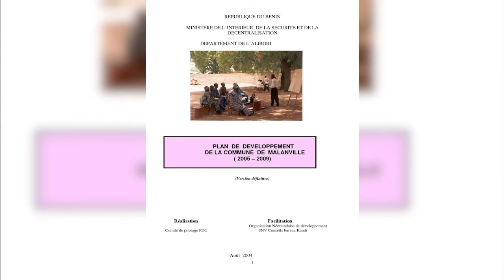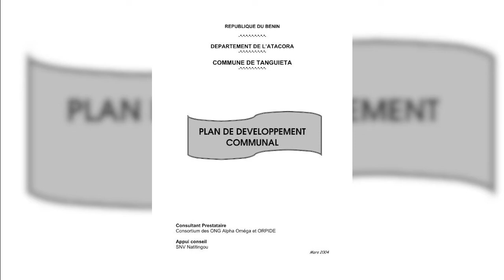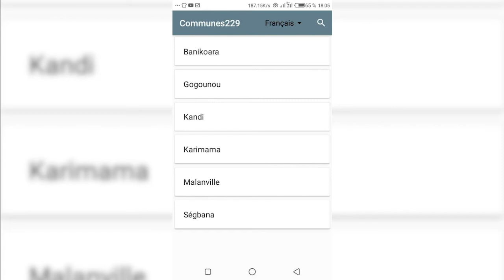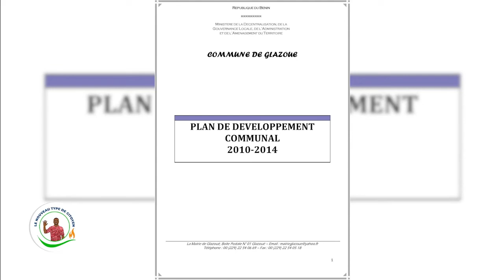Le Nouveau Type de Citoyen N011 Rubrique 3 Participation du citoyen dans la réalisation du PDC